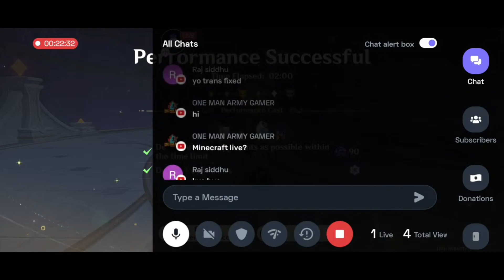Trying To Clear New Imaginary Therter In Genshin Impact